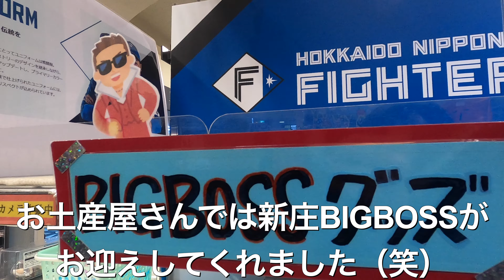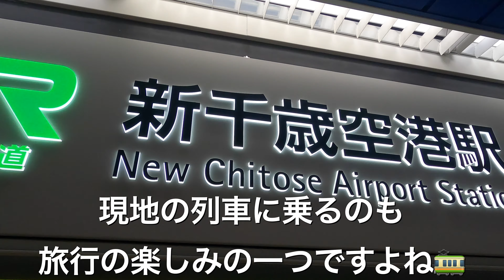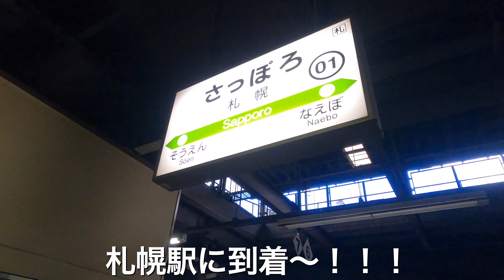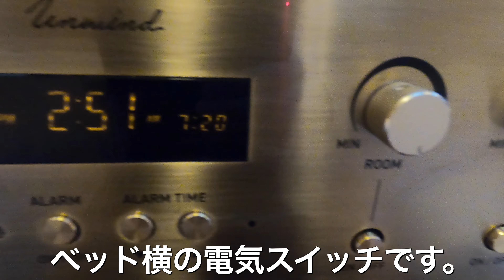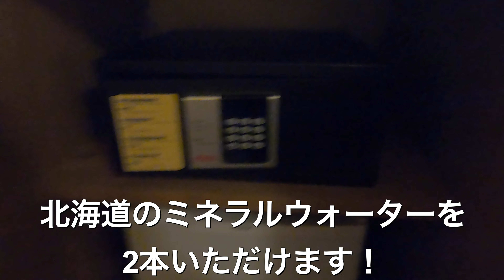【Vlog】新千歳空港で立ち食い寿司と北海道スイーツを堪能！アンワインドホテル札幌へ宿泊【JGCプレミア修行】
JGCプレミア修行で北海道へ行った時のVlogです📸

便名(Flight)　 ：　日本航空(Japan Airlines : JAL/JL) 2501便
路線(Route)　：　 大阪/関西 Osaka(KIX) → 札幌/新千歳 Sapporo Shin-Chitose(CTS)
機材(Fleet)　  ：　 Boeing 737-800(JA349J)
座席(Seat)　   ：     Class-J

※感染症対策は万全に実施し、流行期を避けた上で飲食時以外の常時マスク着用ならびに会話は必要最小限のみで行動しています。

【JGC修行】最安1万円台でファーストクラス!?JAL A350国内線最上級クラスとダイヤモンド•プレミアラウンジ

【搭乗記】ANA 世界最大の旅客機エアバスA380「フライングホヌ」ビジネスクラスに搭乗！〜就航2周年記念チャーターフライト〜

Vlog(日常/旅ログ)を投稿しています。
皆様と旅行の気分を少しでも一緒に味わえたら嬉しいです！

こちらの方が出没頻度は高めです！

〜立ち寄った施設など〜
新千歳空港、五十七番寿し、ルタオ、新千歳空港駅、快速エアポート、札幌駅、札幌市営地下鉄、中島公園駅、アンワインドホテルアンドバー札幌、すすきの